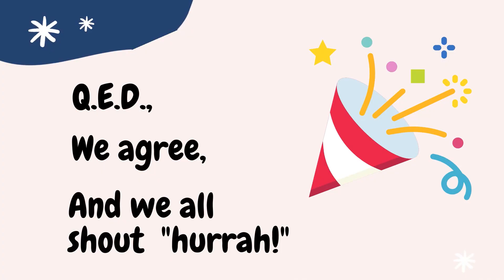That's Mathematics!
That's Mathematics! By Tom Lehrer

Terlepas dari itu, enjoy the song!